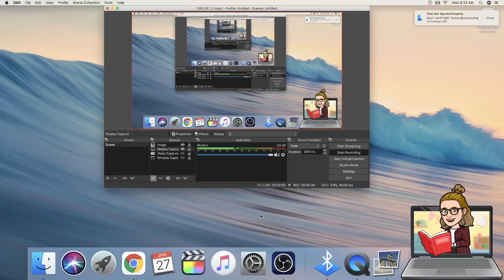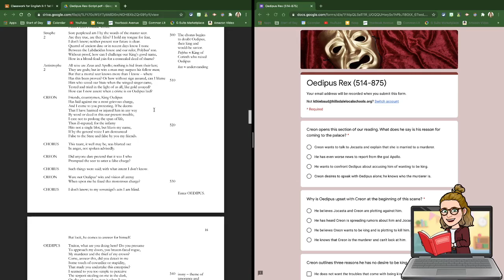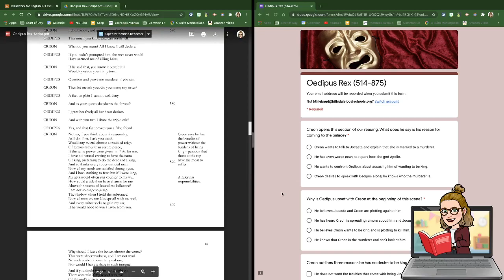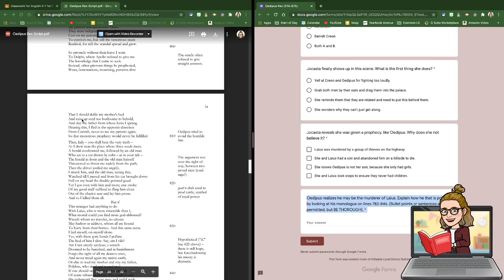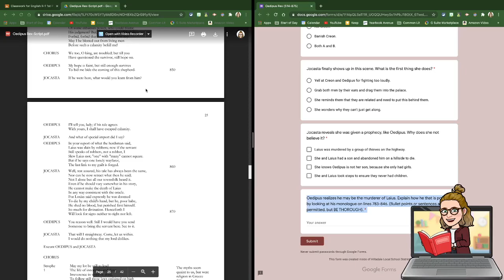Oedipus Rex (514-875)